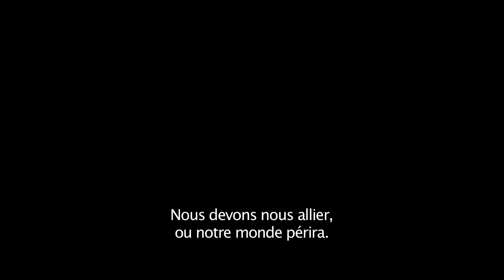Warcraft : le Commencement - Bande-annonce officielle (Universal Pictures) VOST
Genre: film d'aventures 3D
Distribution :Travis Fimmel, Paula Patton, Ben Foster,
Dominic Cooper, Toby Kebbell, Ben Schnetzer, Rob Kazinsky et Daniel Wu
Réalisateur : Duncan Jones
Scénario : Charles Leavitt and Duncan Jones
Sur une idée originale de
Blizzard Entertainment’s : “Warcraft”
Producteurs : Charles Roven, Thomas Tull, Jon Jashni, Alex Gartner
Stuart Fenegan
Producteurs exécutifs : Jillian Share, Brent O’Connor, Mike Morhaime, Paul Sams

Legendary Pictures et Universal Pictures s’associent pour distribuer Warcraft, une aventure épique qui retrace le conflit de 2 mondes en collision, basée sur le phénomène mondial créé par Blizzard Entertainment.

Le pacifique royaume d'Azeroth est au bord de la guerre alors que sa civilisation doit faire face à une redoutable race d’envahisseurs: des guerriers Orcs fuyant leur monde moribond pour en coloniser un autre. Alors qu’un portail s’ouvre pour connecter les deux mondes, une armée fait face à la destruction et l'autre à l'extinction. De côtés opposés, deux héros vont s’affronter et décider du sort de leur famille, de leur peuple et de leur patrie.

Ainsi commence une saga spectaculaire sur le pouvoir et le sens du sacrifice, dans laquelle la guerre a de nombreux visages, et tout le monde se bat pour quelque chose.

Réalisé par Duncan Jones (Moon, Source Code) et écrit par Charles Leavitt et Duncan Jones, le film réunit Travis Fimmel, Paula Patton, Ben Foster, Dominic Cooper, Toby Kebbell, Ben Schnetzer, Rob Kazinsky et Daniel Wu. Il s’agit d’une production Legendary Pictures, Blizzard Divertissement et Atlas Divertissement.

Les producteurs sont Charles Roven, Thomas Tull, Jon Jashni, Alex Gartner et Stuart Fenegan. Jillian Partager, Brent O'Connor, Michael Morhaime et Paul Sams sont les producteurs exécutifs. Rob Pardo, Chris Metzen, Nick Carpenter et Rebecca Steel Roven co-produisent. Warcraft sera distribué par Universal Pictures.